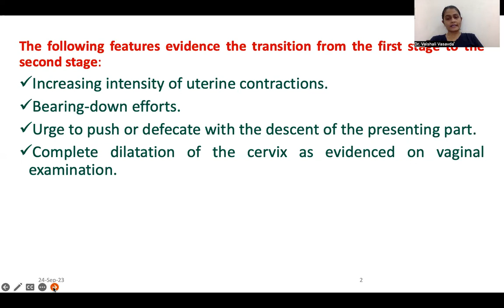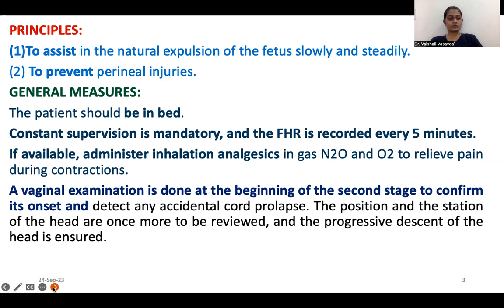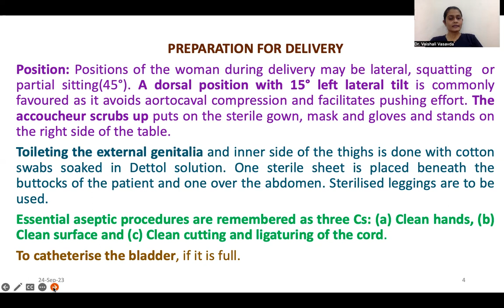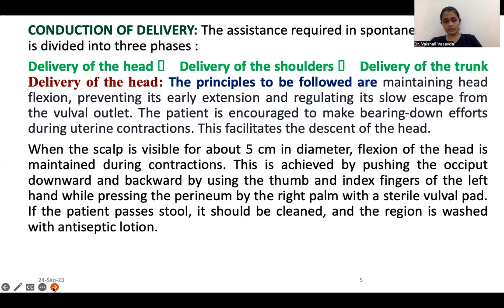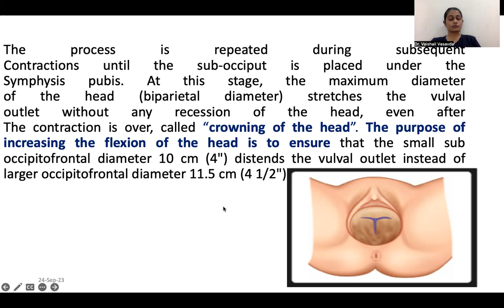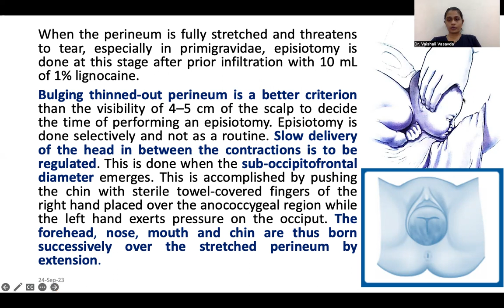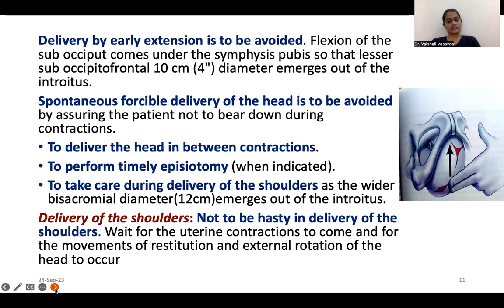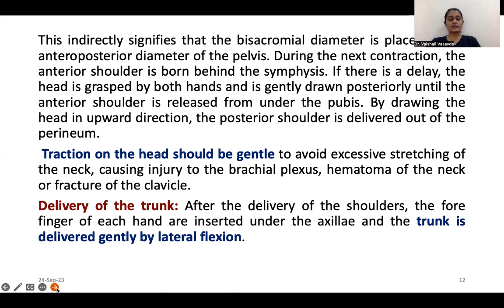Management of 2nd stage of Normal labour | Dr.Vaishali Vasavda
Dr Vaishali Vasavda presents a new video on the MANAGEMENT OF THE 2nd  STAGE OF  NORMAL LABOR.
In this video, you will get all the detailed information regarding the MANAGEMENT OF THE 2nd STAGE OF  NORMAL LABOR. This will improve your knowledge of theory as well as practical.
Examination-oriented material that is easy to understand is given in this video. Listen in and provide feedback in the comment box here on YouTube.
Useful for medical students of MBBS, BAMS, and BHMS.
Also, BSC Nursing students

Normal Labour (Obstetrics) Educational Videos Link: -